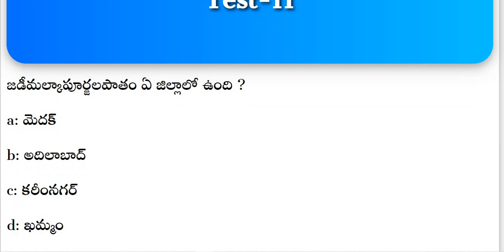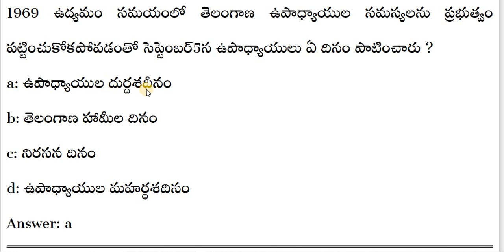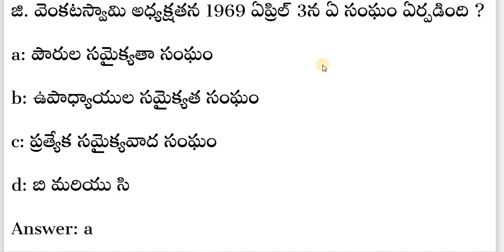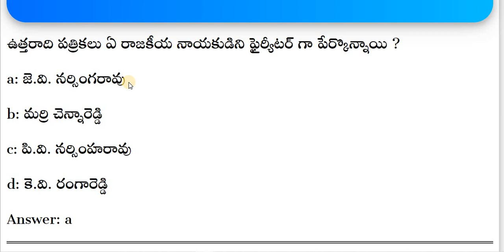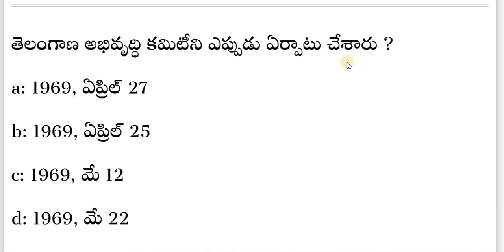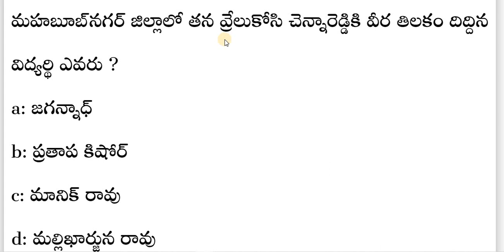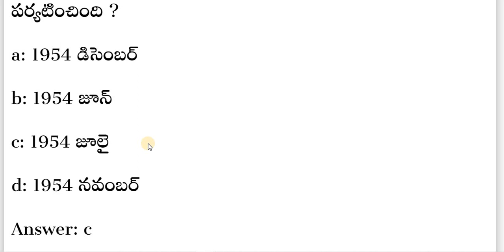TSPSC || GROUP -4 || GROUP -2 || తెలంగాణ ఉద్యమ చరిత్ర || Telangana Udyama Charitra Important Bits